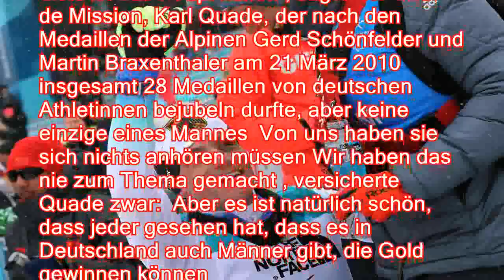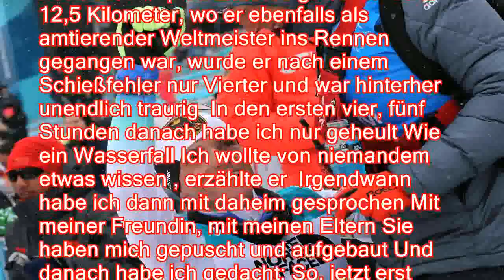Erste Medaille seit 2010: Martin Fleig bannt den Männer-Fluch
Martin Fleig gewinnt Gold im Biathlon in der sitzenden Kategorie: Das gleicht einer Erlösung für alle männlichen Athleten des deutschen Teams bei den bei den Paralympics in Pyeongchang Denn seit 2010 hatte keiner von ihnen eine Medaille errungen Es stand 28:0 für die Frauen - und dann kam Martin Fleig Am Dienstag hatte der Biathlet noch bittere Tränen der Enttäuschung vergossen, drei Tage später beendete er den Männer-Fluch - und weinte diesmal vor Freude Ich fühle mich wie im falschen Film Ich hoffe, ich wache nicht gleich auf und es ist alles nur ein Traum gewesen , sagte der 28-Jährige, nachdem er in Pyeongchang Gold über 15 Kilometer in der sitzenden Kategorie gewonnen hatte Und damit als erster deutscher Para-Athlet seit acht Jahren oder insgesamt 2917 Tagen eine Medaille bei Winterspielen errang Jetzt ist der